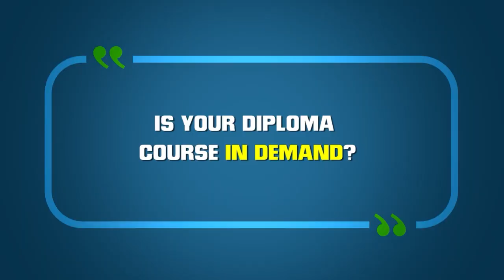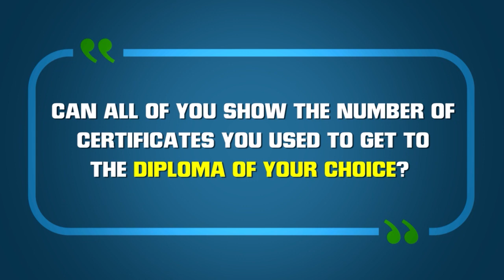School of Engineering - Early Admissions Exercise 2022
00:15 Sharing by 4 Engineering students on their EAE
00:28 Is your Diploma Course in demand? (Skill-based sharing)
2:15 What are some interview questions experienced during EAE?
4:09 What are your EAE interview tips?
6:52 How did I get through EAE in NP through *write-ups and portfolios?
10:04 Students sharing the number of certificates they used to get to the diploma of their choice
10:19 When to EAE and how to know if it is successful or not?
11:33 Final advice for all students
13:31 NP’s SoE social media account details